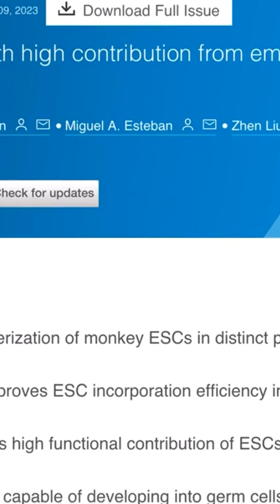Glowing Fingertips And Green Eyes: First-of-Its-Kind Monkey Chimera Born in China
thecosmosnews Glowing Fingertips And Green Eyes: First-of-Its-Kind Monkey Chimera Born in China
Scientists in China have announced the birth of a primate like no other, with eyes that shined green and fingertips that glowed yellow – and those were just the observable features.

Beneath the skin and deep within its genes, this creature was apparently even more remarkable.

The lab-born male monkey was the product of an unprecedented experiment, which used the pluripotent stem cells of two genetically distinct fertilized eggs from the same monkey species to create one living and breathing long-tailed macaque (Macaca fascicularis).

This is not the world's first living monkey artificially formed from the fusion of multiple fertilized eggs, but it was the most mixed – or chimeric – of them all, according to researchers in China and the UK.

In science, an animal 'chimera' is a single organism made up of cells that derive from more than just two parents.

In this particular animal's body, the cells and tissues created from two separate stem cell lines, one from a donor embryo and another from a host embryo, were apparent in the brain, heart, kidney, liver, gastrointestinal tract, testes, and the cells that turn into its sperm.

Of the 26 different tissue types that scientists measured in the live monkey, the contribution of extra donated stem cells ranged from a low of 21 percent all the way up to 92 percent. This highest percentage was seen in brain tissues.

Previous studies have resulted in liveborn and terminated monkey chimeric fetuses before, with offspring containing low donor cell contributions to various tissues of between 0.1 and 4.5 percent.

The newest chimeric monkey blew those stats out of the water. It survived for just ten days, which means the ongoing health of chimeric monkeys is still a problem to be solved.

"This is a long-sought goal in the field," says reproductive engineer and senior author Zhen Liu of the Chinese Academy of Sciences (CAS).

"Specifically, this work could help us to generate more precise monkey models for studying neurological diseases as well as for other biomedicine studies."

In a media conference, the lead author of the paper, geneticist Jing Cao from CAS, said that this was a basic scientific advance because it proves for the first time that rich non-human primate chimeras are possible.

The field of chimeric animal research isn't without a spectrum of ethical concerns, though proponents maintain the benefits of accurate models in testing diseases and therapies make their efforts worthwhile.

Since donor stem cells can be genetically edited, biomedical researchers could potentially test certain disease outcomes in monkey models in the future. While it depends on the research purpose, the higher the contribution of the donor stem cells in any target tissue, the more accurate the disease model can be.

In egg and sperm cells, a percentage of chimerism as low as 10 percent can be a useful model, according to immunologist Miguel Esteban from CAS and the Beijing Genomics Institute, as these germ lines can theoretically transfer to offspring.